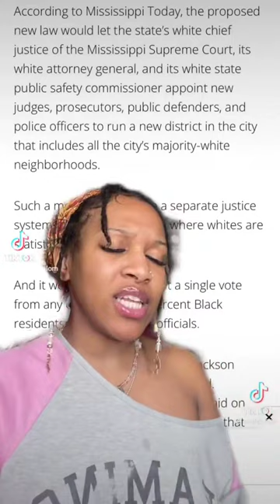The Jim Crow Law Is Coming Back Thanks To Mississippi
1. Chilom Ent. Larry June Doing Organic Work, Yee Hee, Your Doing Good, Good Job Chilom, Good Job Larry

3. Chicago's Very Own Min. El Chilom & Big Grizz Talk Recording Cash Ova Hoez On A Drill Beat, Tupac

4. Chicago Legends Podcast talk Jordan Brand, Late 90's, 2000's Promo Alondo Jackson, Femdot, New Music

5. Kanye Ye West, Andrew Tate, MK Ultra Mind Control, Personal Trainer, Pills, Tricks, Cancel Culture